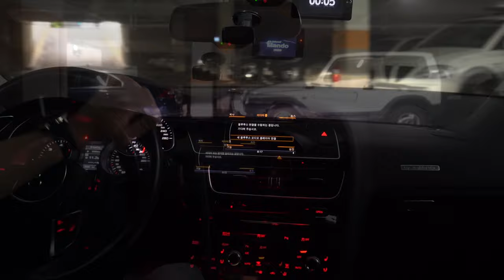[Driving] Round trip Bundang-Yangpyeong (Feat. Audi A5 sportback)_분당-양평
[20190501] Driving (Sony α6400)

Round Trip Bundang-Yangpyeong
(37km / Morining  40mins / Night 122mins)
Time 06:11~06:51(morning)
          17:21~18:23(night)
Audi A5 Sportback (190HP / Quattro)

분당-양평 (약 37km)
소요시간: 오전 40분
                  오후 122분
촬영시간: 06:11~06:51 (오전)
                  17:21~19:23 (오후)
아우디 A5 스포트백 (190마력, 콰트로)

ブンダンーヤンピョン（約37km)
所要時間：約40分（午前）
　　　　　約123分（午後）
時刻：06：11～06：51（午前）
　　　17：21～19：23（午後）
アウディA5スポーツバック（190HP,　クアトロ）

「Camera」
Model: Sony α6400
Resolve: UHD(3840x2160)
Audio: Rode videomicro